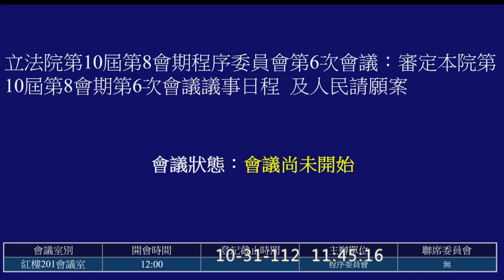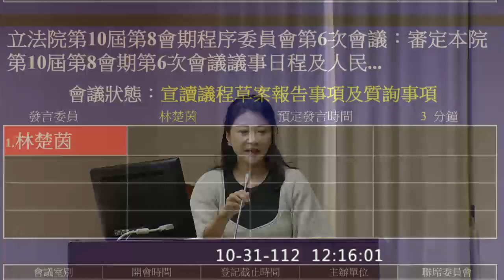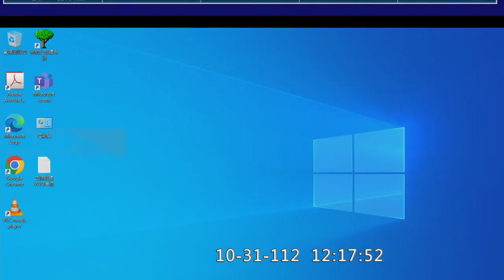231031 第10屆第8會期程序委員會第6次會議 (說明欄內有時間軸)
00:00 開頭
40:38 開始宣讀